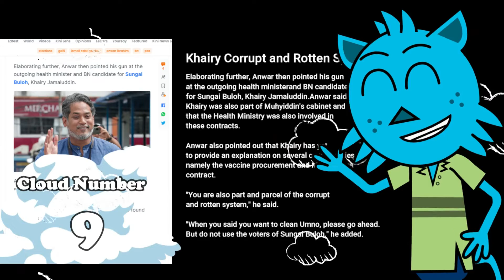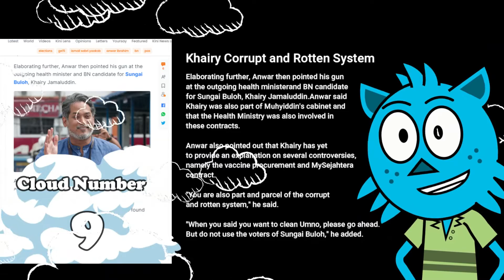Anwar says regarding the RM $500b Govt Contracts Muhyiddin Yassin’s assets must be Investigated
Even though he is preparing to swear he never amassed public funds during his tenure as prime minister, he assets of Muhyiddin Yassin must be probed, Pakatan Harapan chairperson Anwar Ibrahim said.

Speaking to a 500-strong crowd at an event in Sungai Buloh yesterday, Anwar said swearing on this alone is not enough, as it also involves the issue of governance and integrity.

"He (Muhyiddin) said he dares to swear that he never took public funds, but this is a national issue and it is about governance," he said.

"Even if you swear, you still need to be probed on the assets in your possession.
"(He was) taking the easy way out, swearing on every little thing," Anwar added.

The PPKR president was referring to the whopping contracts worth RM500 billion awarded by the PN administration during the Covid-19 pandemic, without any open tender.

Earlier today, Malacca Chief Minister Adly Zahari pledged that the Harapan coalition would probe the RM500 billion contracts awarded during the Covid-19 pandemic.

‘Money spent was for the rakyat’
In his response, Muhyiddin said he dared to swear that all government expenditures for managing Covid-19 when he was the prime minister were made in accordance with procurement policies and regulations.

"I can swear that every sen of government money spent was for the rakyat and done according to existing financial regulations," Muhyiddin was quoted as saying by Bernama.

Elaborating further, Anwar then pointed his gun at the outgoing health minister and BN candidate for Sungai Buloh, Khairy Jamaluddin.
Anwar said Khairy was also part of Muhyiddin's cabinet and that the Health Ministry was also involved in these contracts.

Anwar Ibrahim says Muhyiddin Yassin’s assets must be Investigated over the RM500b govt contracts

I’ll disclose PKR’s accounts if you reveal PN’s, Anwar tells Muhyiddin
Anwar: Muhyiddin's assets must be probed over RM500b govt contracts
Kow Gah Chie
Published:  Nov 17,

CONTRIBUTORS
law.cornell.edu
streamer.wiki
badmintonengland.co.uk
bs.ch